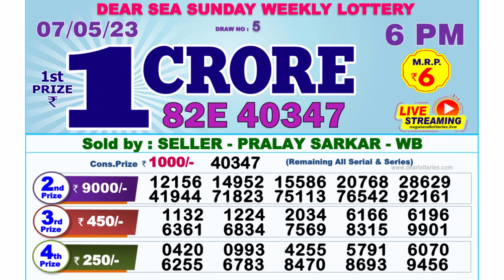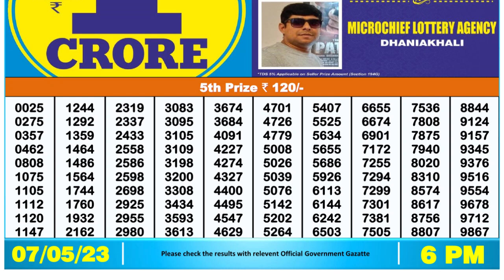Dear Lottery Sambad 6pm today 07.05.23 Nagaland State Lottery Result